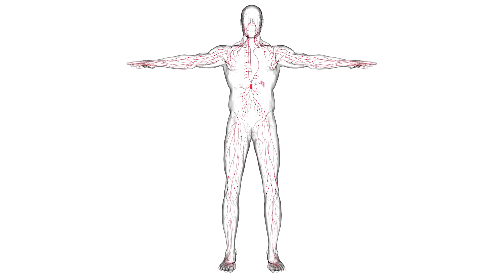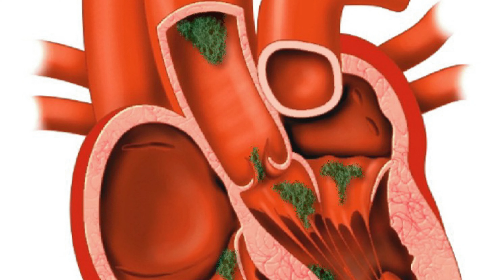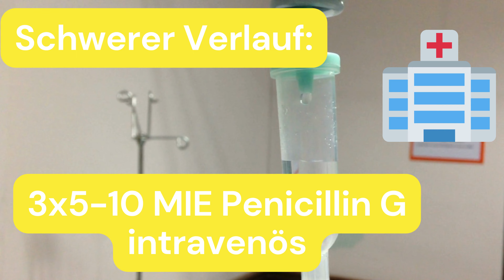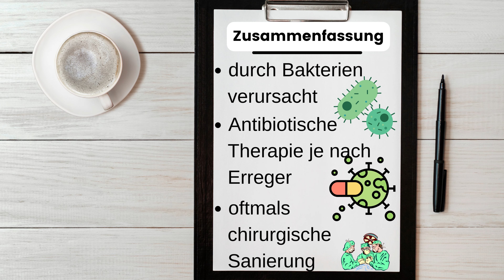Erysipel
Supervision: Dr. Andras Fazakas
Erstellt von: Markus Fridrich DGKP